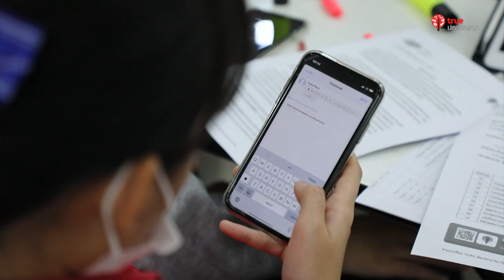TCAS SCHOOL TOUR 2020 | โรงเรียนสตรีเศรษฐบุตรบำเพ็ญ